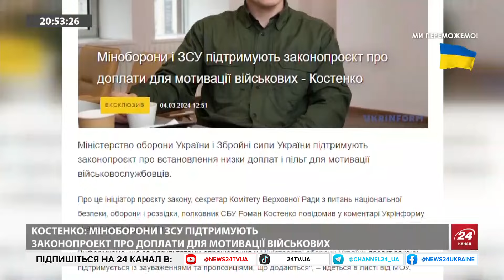Квола реакція ЗАХОДУ на російський терор / Відстороненість ООН / Росія готова ВДАРИТИ по НАТО?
Політолог Ігор Рейтерович обговорив реакцію цивілізованого світу на терористичні акти росії в Україні. А також залякування пропагандистами РФ Німеччини.